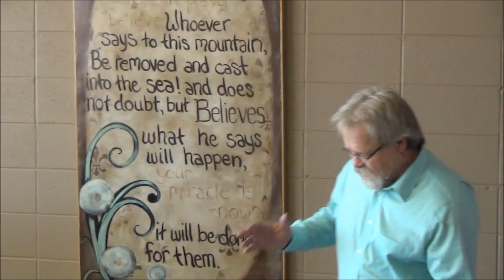50 Days Part 3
Pastor Bob Martin
Grace Fellowship, Morton IL
gracefellowshipcentral.tv